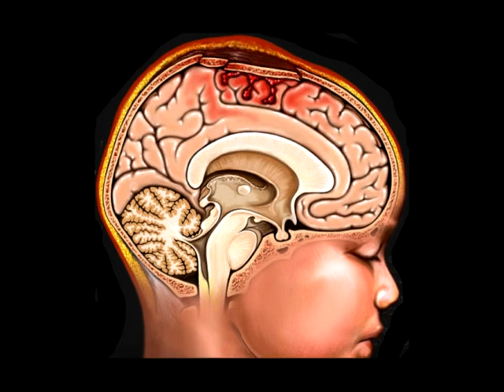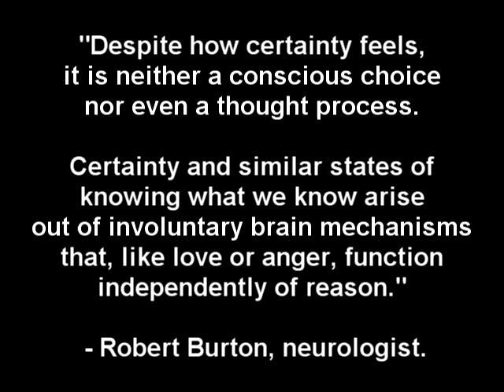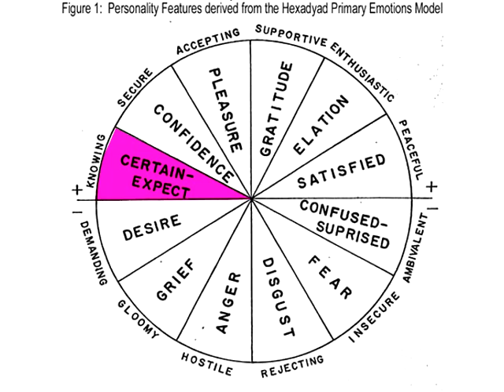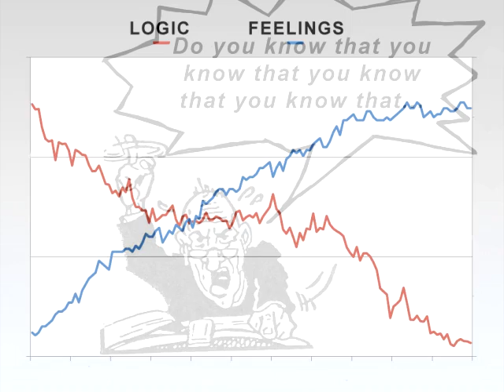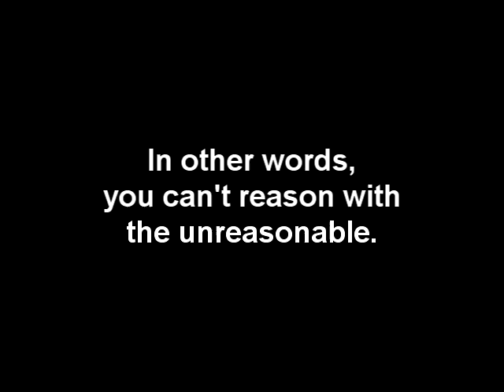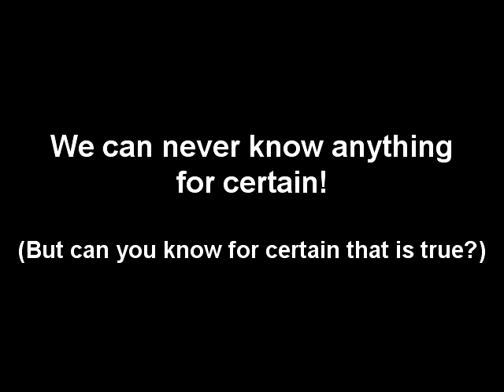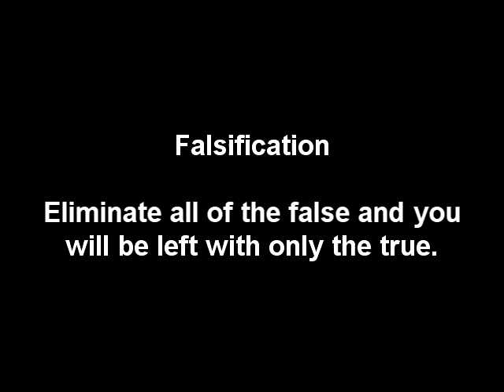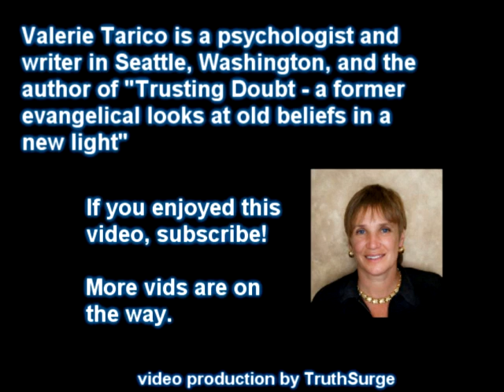Can we Know Anything?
Christianity and Cognitive Science 3.
Can we be certain of anything?   Should certainty be our goal?  Could doubt actually be a virtue?

Narration: Valerie Tarico
Music composed, performed and recorded by TruthSurge.
Video production by TruthSurge.